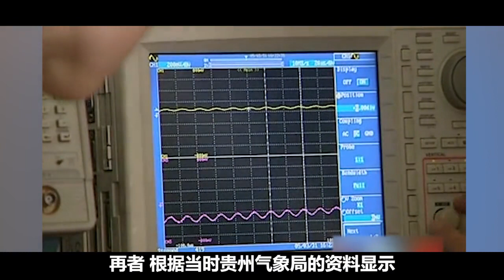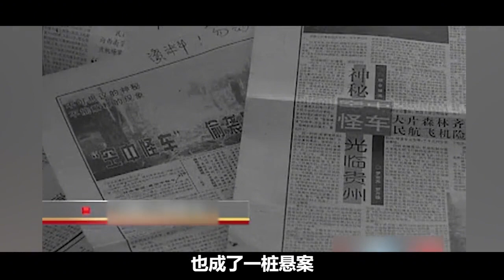百畝樹林被成片截斷，神秘光球真是UFO？揭秘空中怪車事件